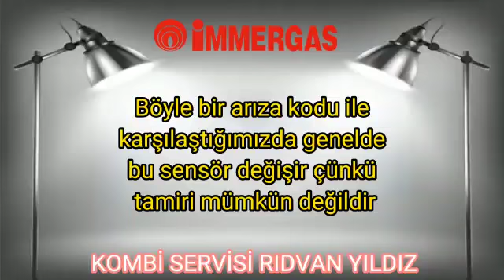İmmergas Victrix Süperior Kombi E05 Hata Kodu Nedir? Nasıl Giderilir?